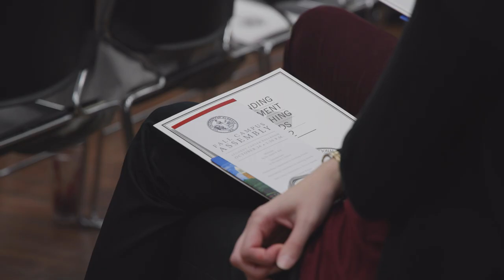2022 Fall Campus Assembly | The University of Alabama